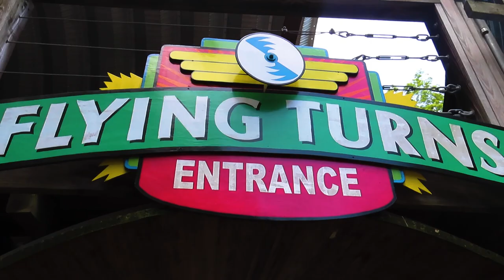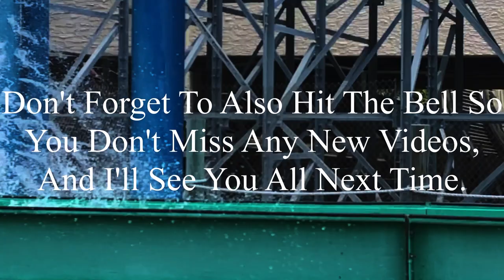Flying Turns Knoebels 2023 Offride (No Copyright)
If there’s anyone that’s watching this, and needs footage of Flying Turns, I’m totally okay with you using it. But, if you do decide to use some of this footage, all I ask is that you credit me in the description below the video. I’m not someone who’s overprotective of their content, so if you want to use it, go for it. Just please make sure to credit me.